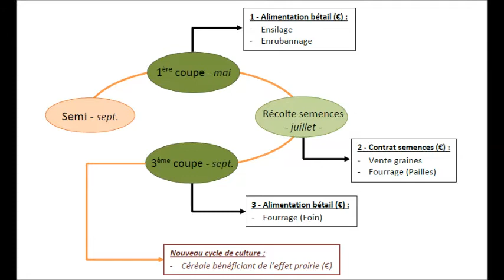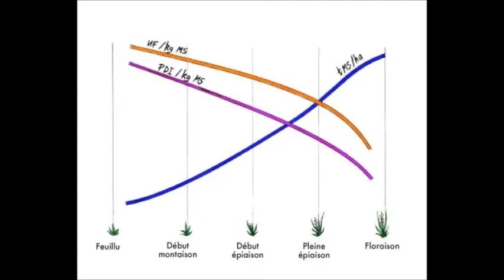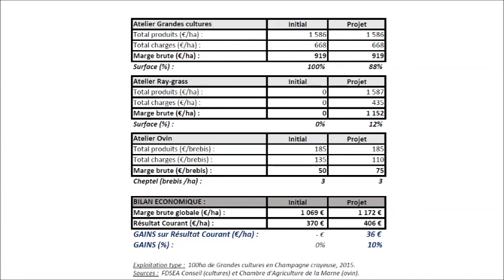22 Graminees porte graines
Graminées porte-graine pour autonomie élevage ovin